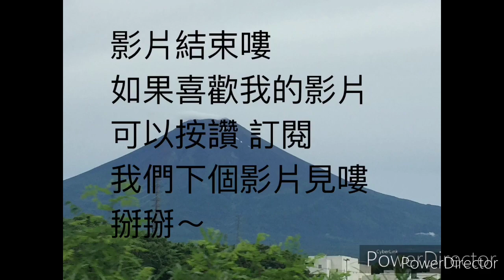【YIWAN】居然撞場藍月亮!? MP瞬間爆頭殺人!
居然撞場藍月亮啦! 很開心🥳